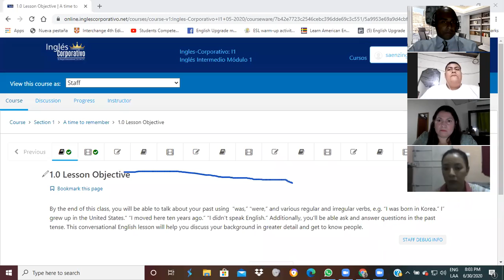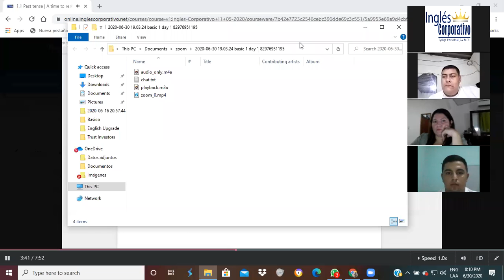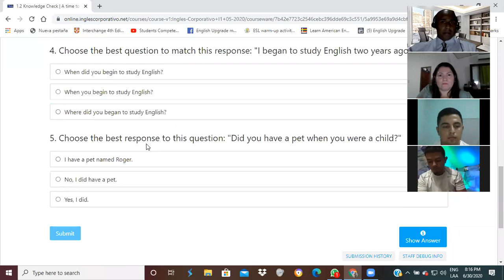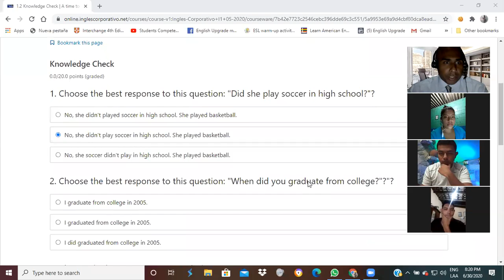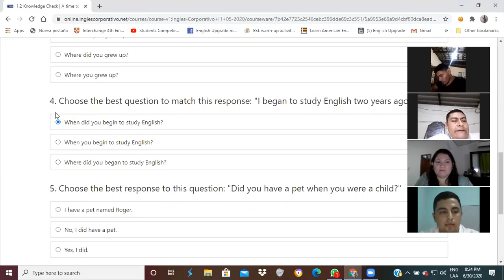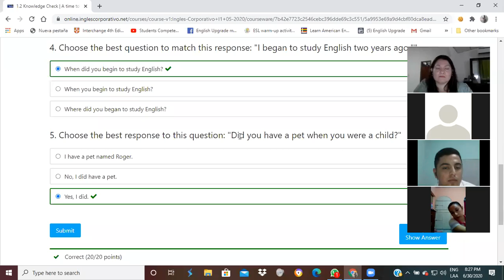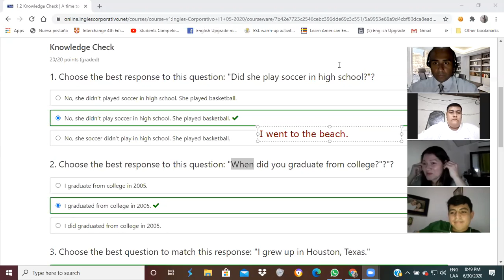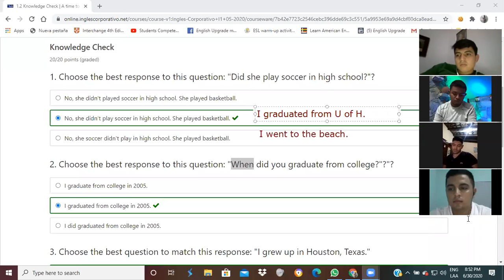Ingles Corporativo-Conversational English